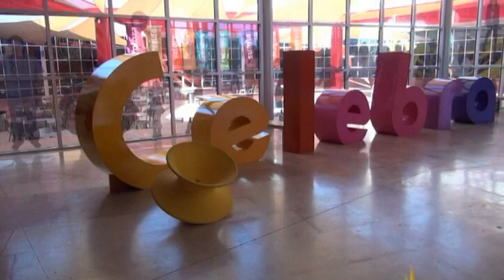Rodanoticias "Sombra" Daisy y Diana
Reportera Diana
Exhibición Sombra
Entorno Natural